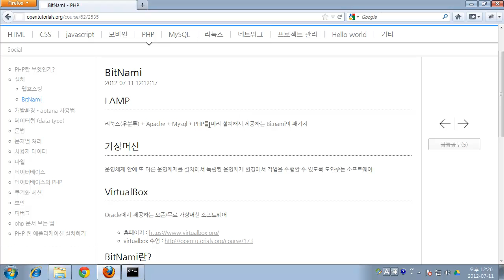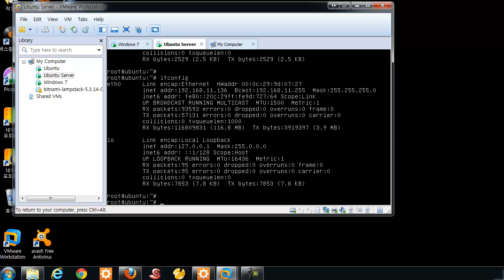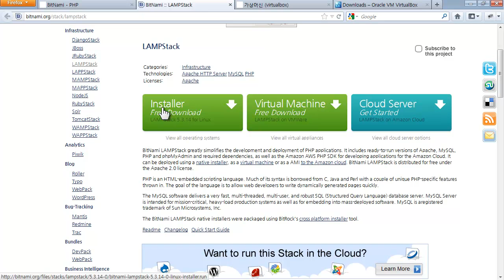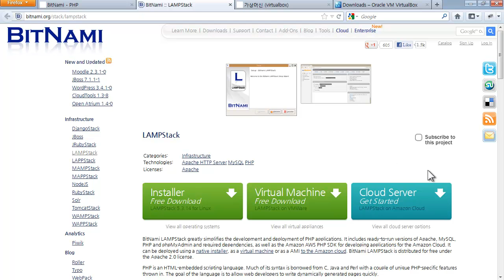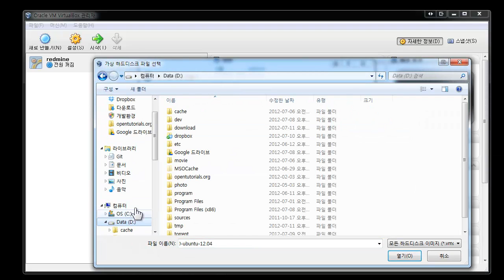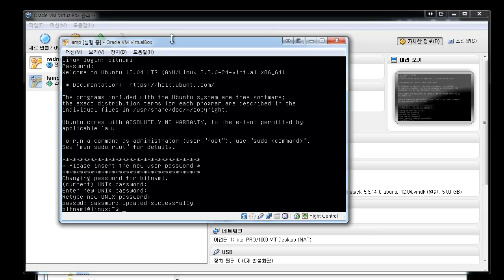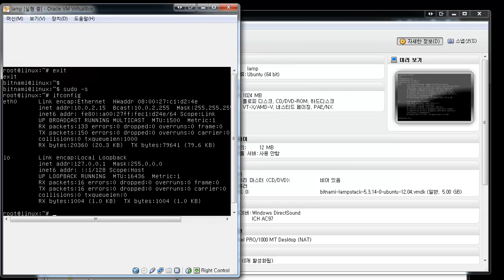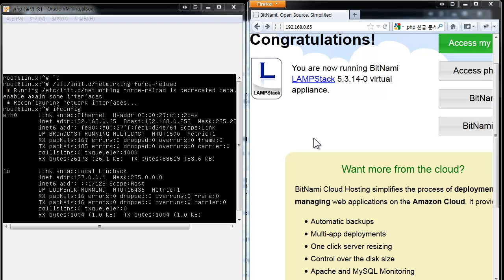PHP 개발환경 셋팅 - bitnami - lamp stack